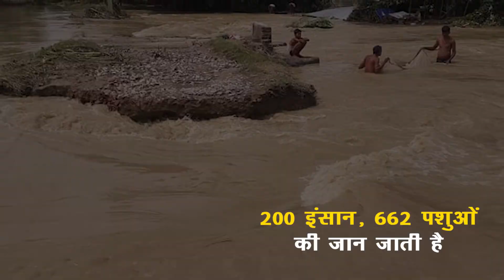Explained: क्या Nepal की वजह से आती है Bihar में बाढ़?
Every year, massive floods devastate the state of Bihar in India. Thousands of lives have been lost, lakhs of people displaced and billions of Rupees wasted. It is a common belief that this flood is caused because of Nepal, but here's what really happens.